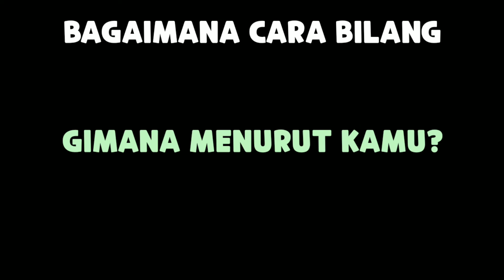Belajar Bahasa Korea Dalam Semenit : Cara Bilang "Gimana Menurut Kamu?"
Bagaimana Cara bilang "Gimana menurut kamu?" Dalam Bahasa Korea?
Yu-seong Ssaem akan memperkenalkan ungkapan yang sangat berguna ini kepada kamu di video hari ini.

♥ Terimakasih semuanya yang sudah nonton dan selalu menyupport Ssaem! Jika ada yang ingin kalian tanyakan, langsung tulis di kolom komentar dibawah ya^_^

🔥 Semangat Belajar Bahasa Korea nya, 화이팅!!!

Jangan lupa untuk ikutin
@gongbulandinstitute_20 di Instagram: